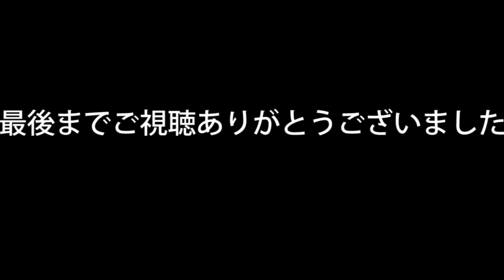保護ねこ”にゃこ”の思い出 広島県福山からです 2020年、保護から2週間で天国へ行った”にゃこ”の思い出